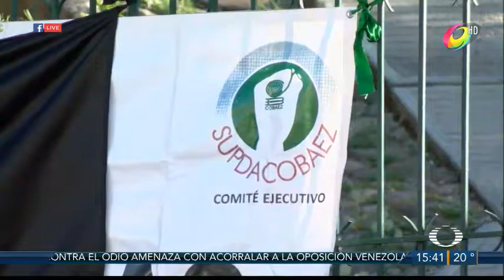COBAEZ TOMADOS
planteles de COBAEZ tomados por docentes